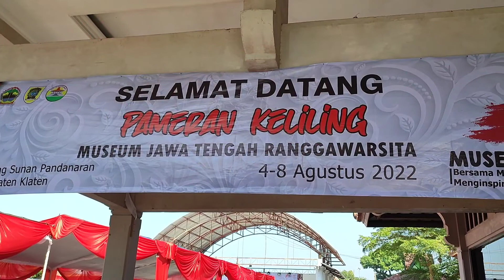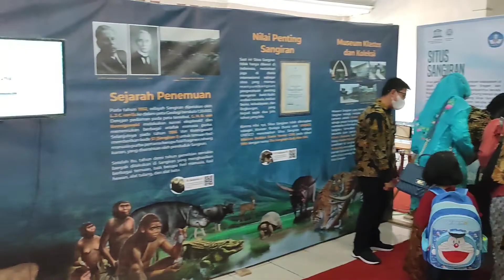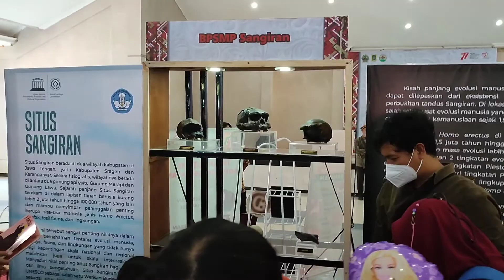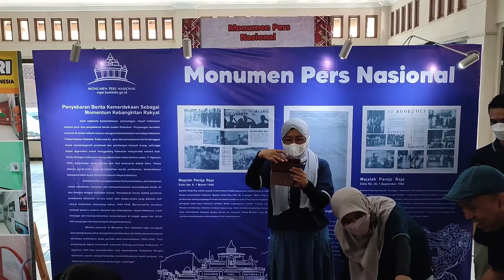TK PELANGI KASIH KLATEN